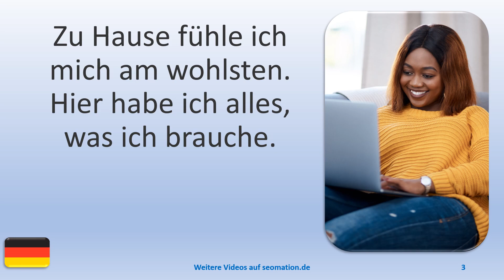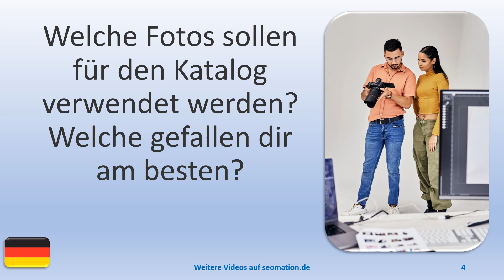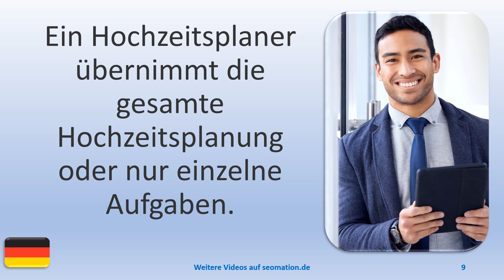▶️7695▶️ Ich lerne Deutsch mit Texten und Bildern in unterschiedlichen Situationen.